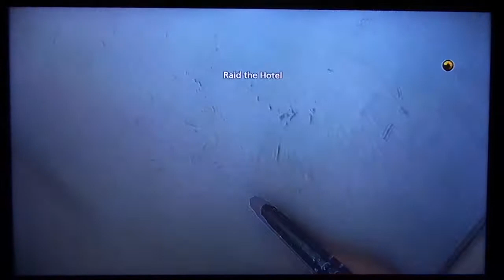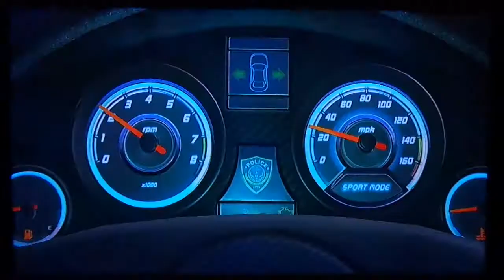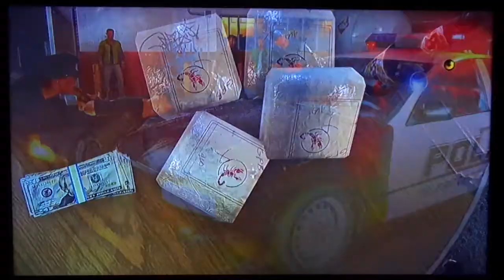Lets Play Battlefield Hardline-Part 1